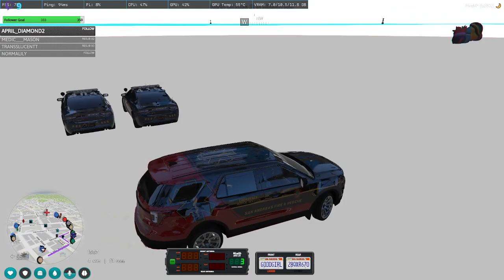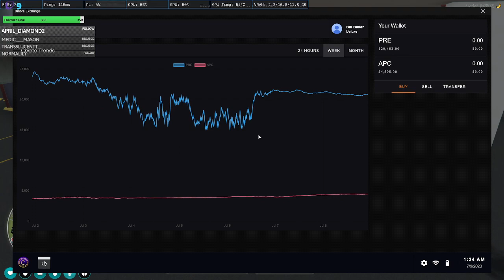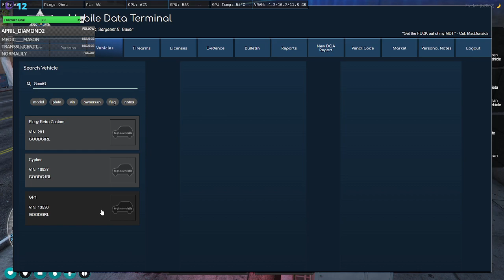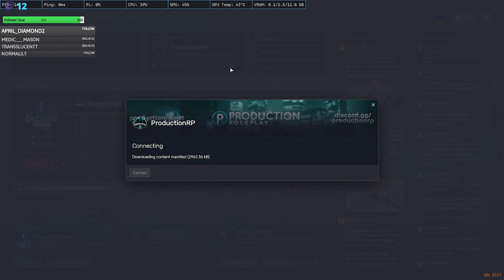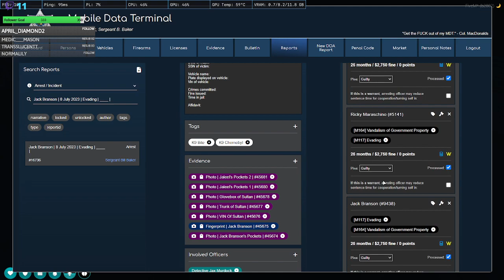ProductionRP / Sergeant Baker / 18 / Patrol D: